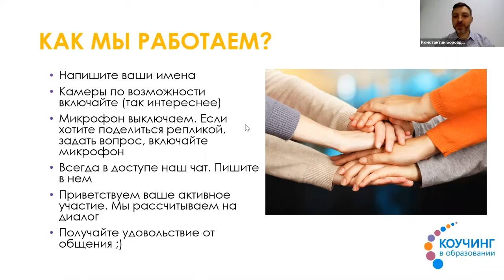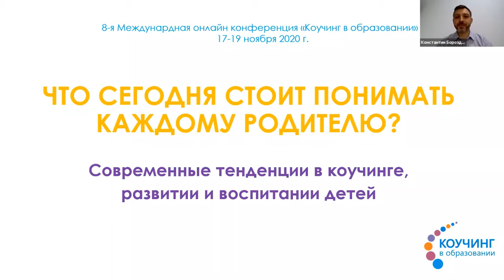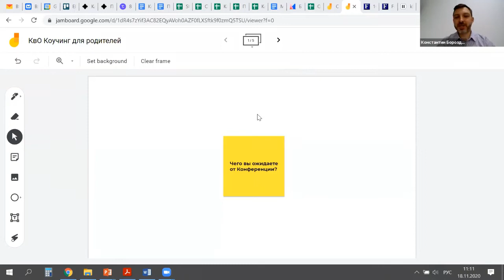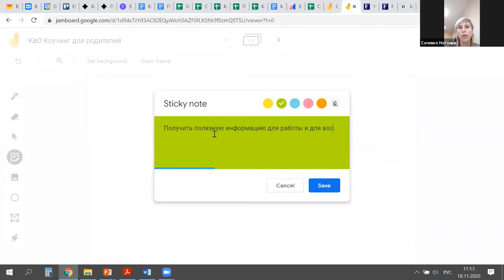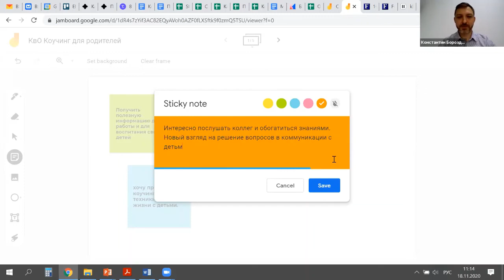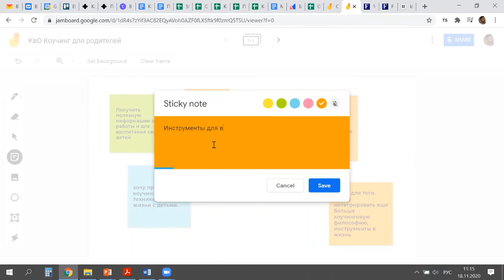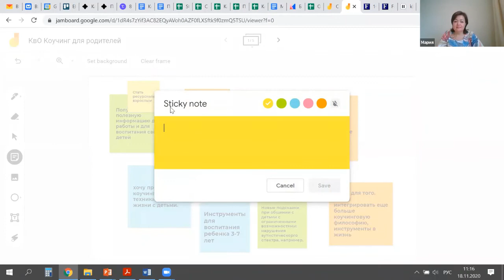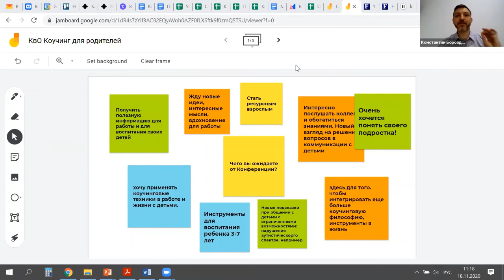Константин Бороздин Открытие 2 дня Коучинг для родителей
2 день 18 ноября Коучинг для родителей
Константин Бороздин